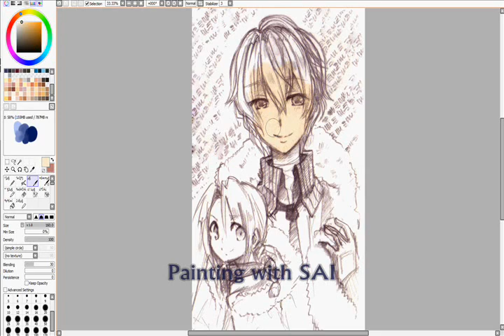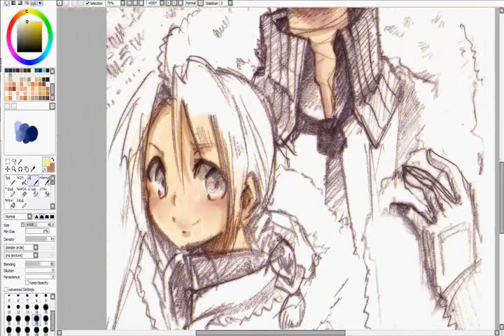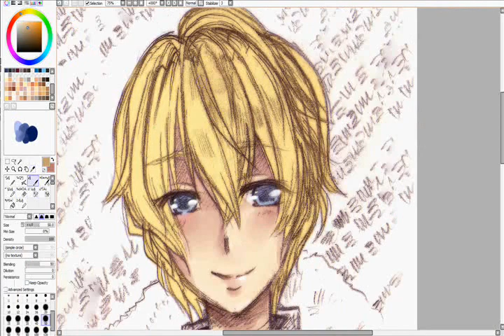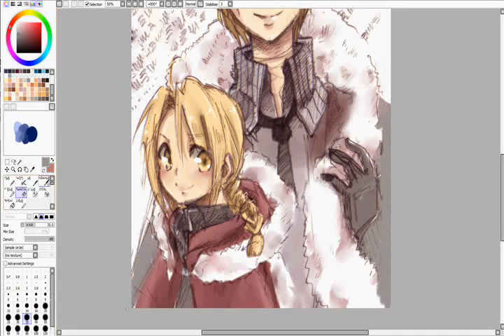Tamaki and Edward - Ouran/FMA speed paint drawing process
I guess i am still in the mood to do mix media pictures :)

Have a thing for 2d blond idiots

time: around 2 hours
tools: Pencil, SAI